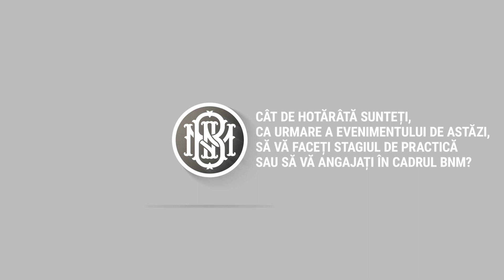Săptămâna carierei desfășurată la BNM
Încă nu te-ai determinat privind locul unde să îți desfășori stagiul de practică?

Banca Națională a Moldovei este o alegere foarte bună, indiferent de domeniul care îl studiezi.

Urmărește video de la Săptămâna carierei desfășurată la BNM și descoperă oportunitățile pe care le oferim, chiar de la participanții la aceasta.

Îți oferim șansa să îți consolidezi cunoștințele prin experiențe practice unice în banca centrală și suntem dedicați să îți îmbogățim traseul academic în cadrul unui mediu dinamic și autentic de lucru.

Verifică domeniile de activitate ale BNM și te așteptăm cu drag să aplici la un stagiu de practică în una din subdiviziunile BNM.